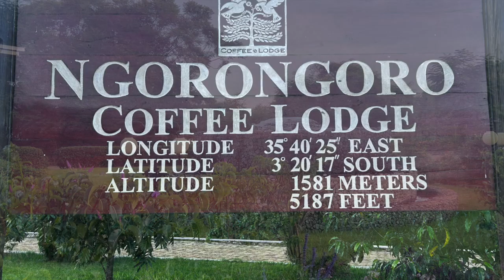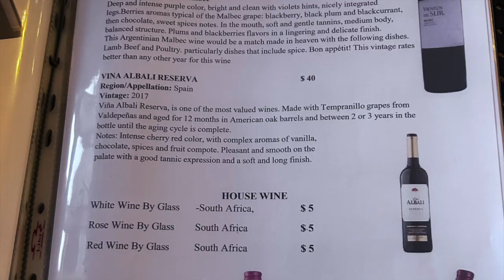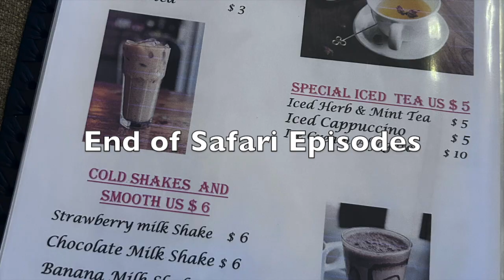episode8 GET TO KNOW NGORONGORO COFEE LODGE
Ngorongoro Coffee Lodge is beautifully situated against the Ngorongoro Forest Reserve, offering stunning views of a working coffee plantation that overlooks the forest.

Catering to safari visitors, Ngorongoro Coffee Lodge is conveniently located between the villages of Rhotia and Karatu on the northern Tanzania safari circuit. This luxurious lodge is ideally placed for visiting both Ngorongoro Crater and Lake Manyara National Park.